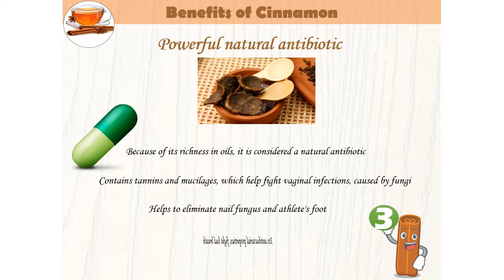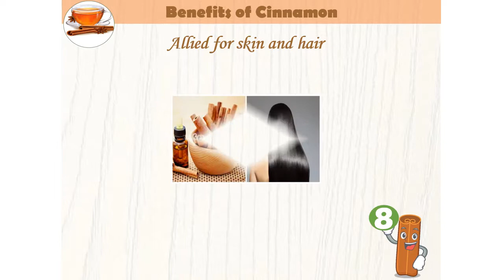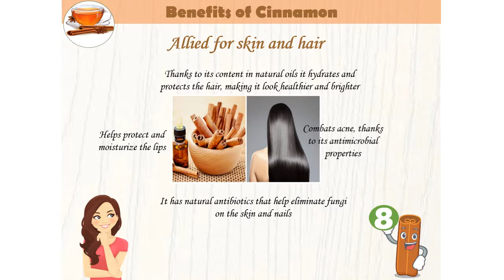Top Benefits of Cinnamon